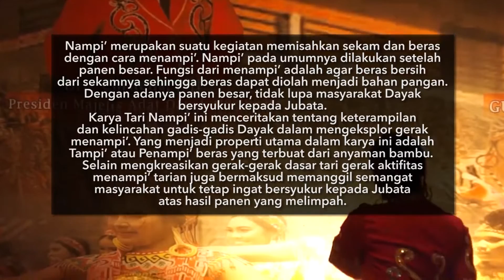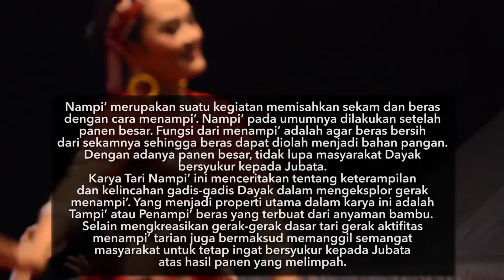Tari Nampik dalam Gawai Dayak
Nampi’ merupakan suatu kegiatan memisahkan sekam dan beras dengan cara menampi’. Nampi’ pada umumnya dilakukan setelah panen besar. Fungsi dari menampi’ adalah agar beras bersih dari sekamnya sehingga beras dapat diolah menjadi bahan pangan. Dengan adanya panen besar, tidak lupa masyarakat Dayak bersyukur kepada Jubata.
Karya Tari Nampi’ ini menceritakan tentang keterampilan dan kelincahan gadis-gadis Dayak dalam mengeksplor gerak menampi’. Yang menjadi properti utama dalam karya ini adalah Tampi’ atau Penampi’ beras yang terbuat dari anyaman bambu.
Selain mengkreasikan gerak-gerak dasar tari gerak aktifitas menampi’ tarian juga bermaksud memanggil semangat masyarakat untuk tetap ingat bersyukur kepada Jubata atas hasil panen yang melimpah.

Penata Tari : Sari, Sawitri, S.Pd